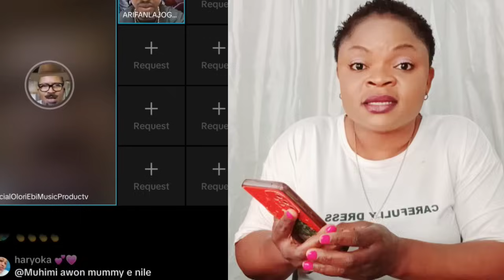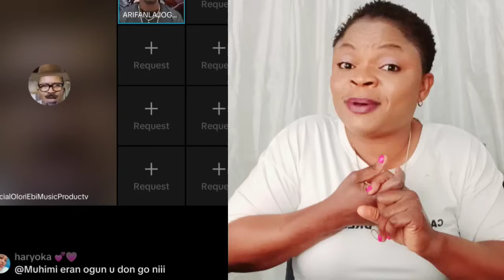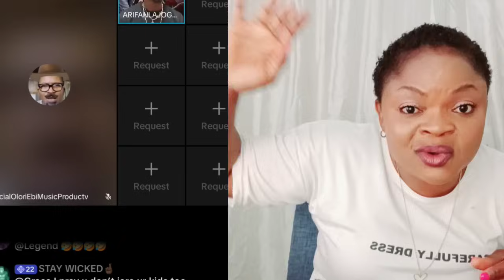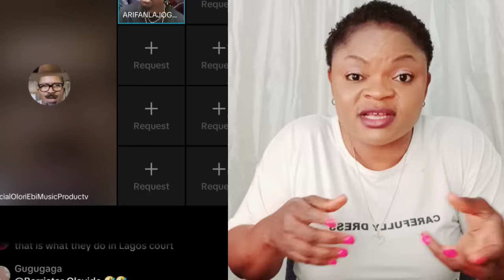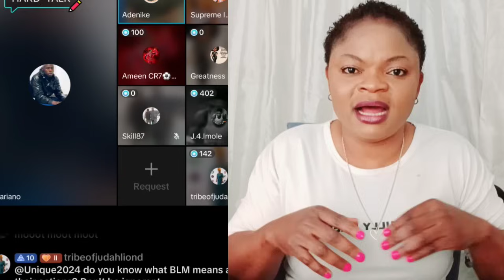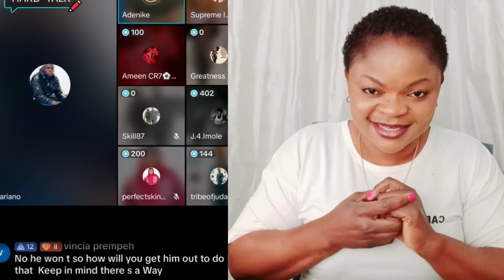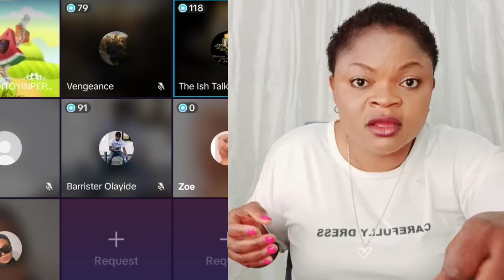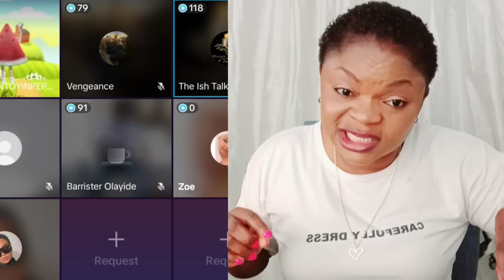BREAKING ‼️ E DON HAPPEN OO ARIFA CŔY0UT AND S£RI0USLY XP0S3 WUNMI & KING ELEGUSHI OVER MOHBAD R!PPP